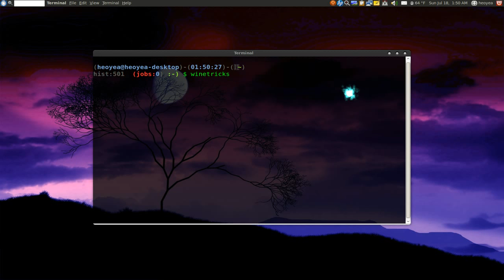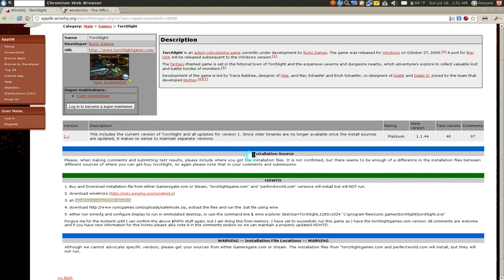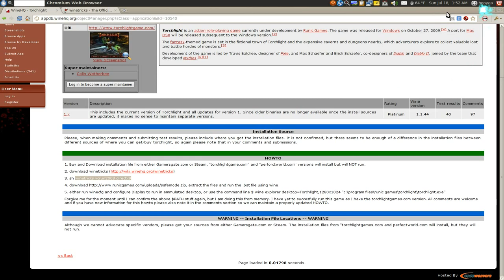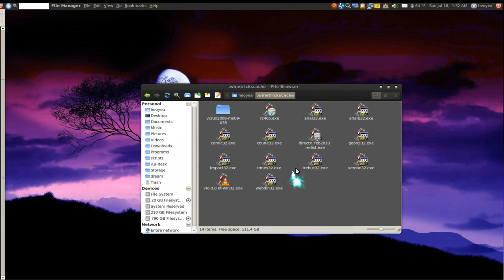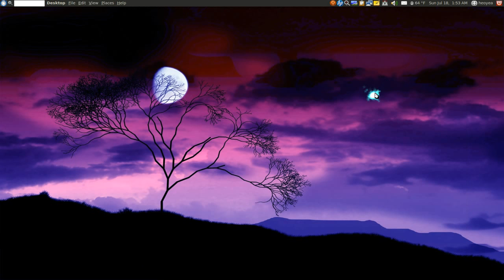WineTricks - The Wine Package Manager - Part 1 - Ubuntu 10.04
install wine winetricks cabextract

how to use: open the terminal
winetricks 'packagename'

or use the GUI

winetricks

Wine is a compatibility layer for running Windows applications on Linux.
Applications are run at full speed without the need of cpu emulation. Wine
does not require Microsoft Windows, however it can use native system dll
files in place of its own if they are available.

This package includes a shell script that can be used to download and
install various redistributable libraries that may be needed for some
programs to work in Wine.